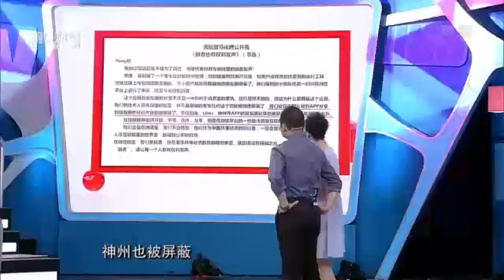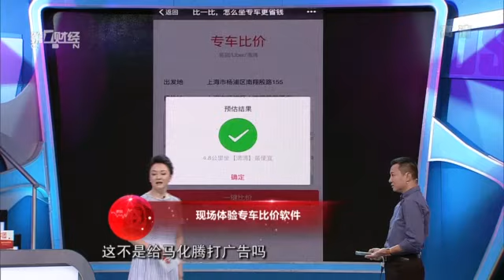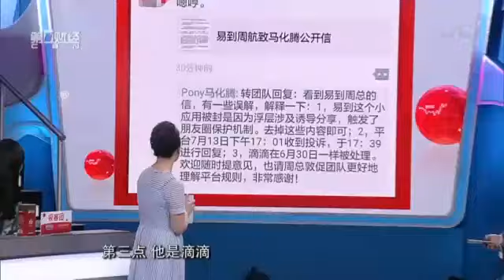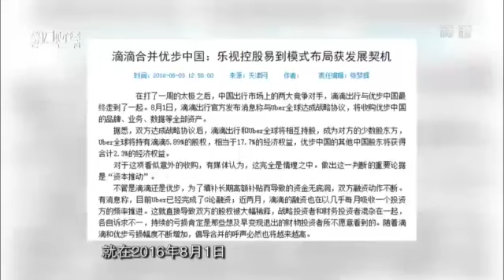【波士堂】周航：专车先行者 商界“老炮儿”